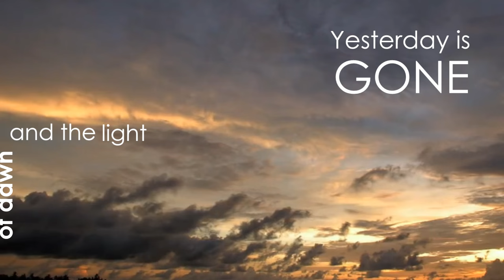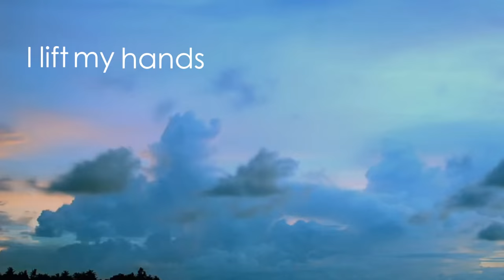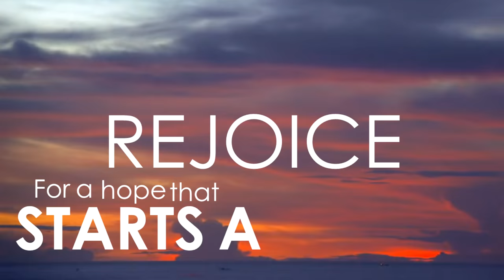Jordan Feliz - Rejoice (Lyric Video)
Music by Jordan Feliz - Rejoice (BELOVED ALBUM) (C) 2015 Centricity Music